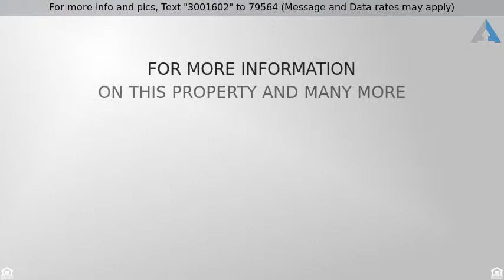Priced at $1,499,990 - 600 Union Street, Encinitas, CA 92024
Detached, Mediterranean/Spanish - Encinitas, CA

New Construction, Rare Single Level! This gorgeous home features two outdoor living spaces/courtyard entry, 4 bedrooms/3.5 Baths, secondary bedroom with private en suite bath, gourmet kitchen, opens to great room and casual dining area with engineered wood flrs, large side/side built in refrigerator, walk in pantry, butlers pantry with builtin wine chiller, master bedroom with generous master bath, walkin closet, dual vanities, tankless water heater, PV Solar system incl., 3 car garage, NO Hoa/Mello Roos!